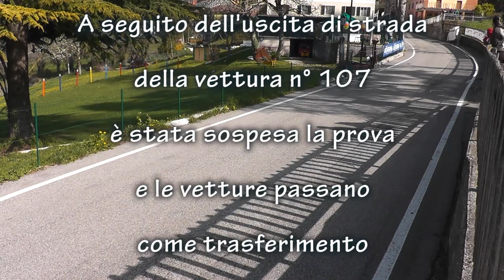19° Benacus Rally 2024 P s 2